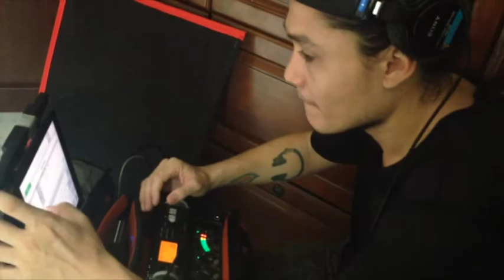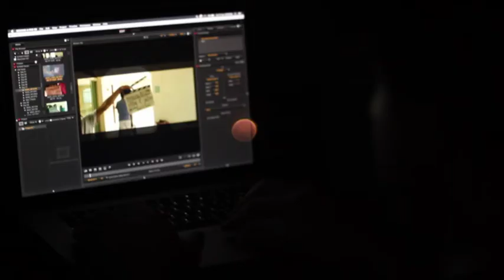100 YARDS MOVIE/Behind the Scenes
100 Yards is about a famous but flawed college athlete who turns down the NFL to search for his mother who has gone missing, only to find out he has an illness that takes him on an unexpected journey. Starring Steven Brewis, Rebecca Lim, R.C Ormond, Jerald Uy, Melissa Paulo & Sean Patrick Flanery.

Coming Soon this 2017.

Above The Line Productions
FILM | TV | EVENTS
We Make Things Happen!